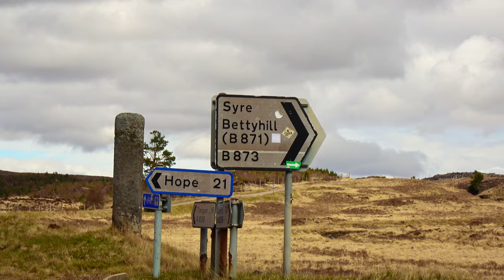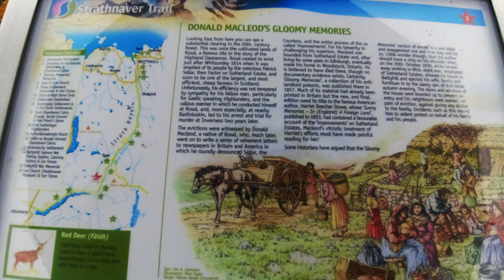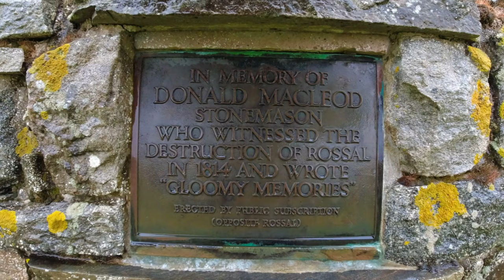The Strathnaver Trail, Scottish Highlands, Scotland - Exploring The Scottish Highlands In The Spring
The Strathnaver Trail is one of my favourite drives in the Scottish Highlands. is my new Facebook page where I'll be posting more short video - hope you enjoy it.

The Scottish spring was incredibly late this year and the weather very changeable, but the land still has an austere beauty about it, which I find incredibly beautiful, peaceful and atmospheric. I feel very connected to nature and history in this part of the world. It grounds and recentres you. As always, please follow the countryside code when you visit :-)

I now have a Facebook page where I'll be posting more regular short videos of Scotland and some 'mindful moment' videos which I hope you'll enjoy too.

If you'd like help with planning your own trip to Scotland, or to book me as a guide, please get in touch via my